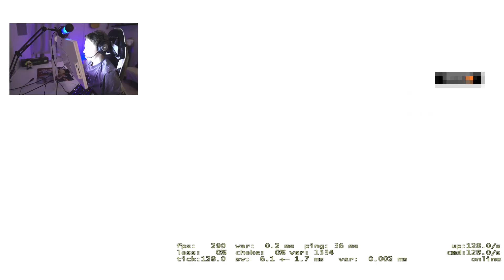AUNKERE ПОКАЗАЛ S1MPLE НОВУЮ МЕТУ В CSGO | S1MPLE С AUNKERE И EVELONE РАЗНОСЯТ FACEIT